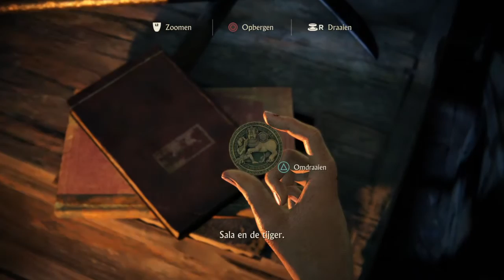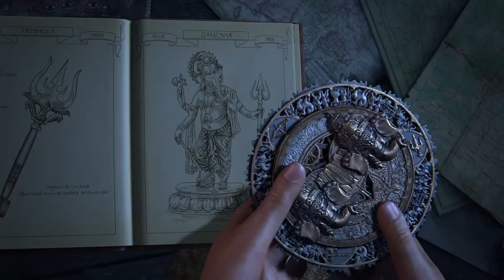Uncharted™: The Lost Legacy (ONTSNAPPEN VAN ASAV)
vonden jullie de video leuk doe dan blauw duimpje omhoog en vergeet niet te abonneer op mijn kanaal (ivarlegoplays) dat zal super tof zijn en ik zie jullie bij de volgende uncharted video leuk hoor